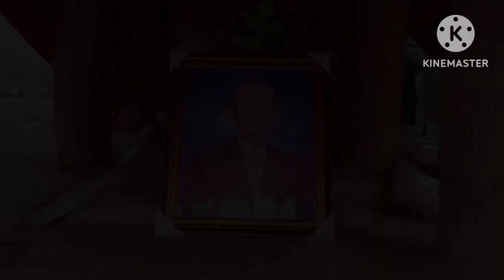Pemindahan Makam Alm. Bien Bangapadang ke Marinding Tana Toraja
Prosesi pemindahan makam alm. Ir. Bien Bangapadang dari kendari ke Marinding, Tana Toraja.